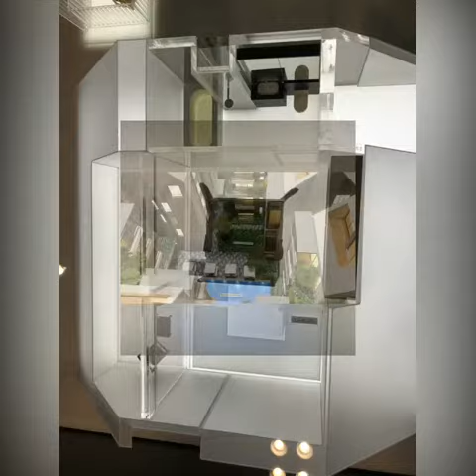10 Evelyn Freehold in Newton/Novena by Amara Holdings & W Architect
A rare freehold development in D11, 7 min to MRT. 1km to Good Schools ACS.

🔷 Freehold
🔷 Exclusivity with just 56 units
🔷 Serene landed housing enclave
🔷 Smart home 🏠
🔷 Located within 1 km to prestigious schools
🔷 2/3 train stops to top JCs
🔷 Walking distance to Novena malls & United Square
🔷 Mins to shopping belt of Orchard
🔷 Designed by renowned W Architect
🔷 Good mix of 1 & 2 bedroom and 3 bedroom penthouses

Guide Prices

1 Bedroom (495-613 sqft)
Fr SGD 1.2x m
2 Bedroom (732-829 sqft)
Fr SGD 1.9x m
3 Bedroom Penthouse
Fr SGD 3.3m